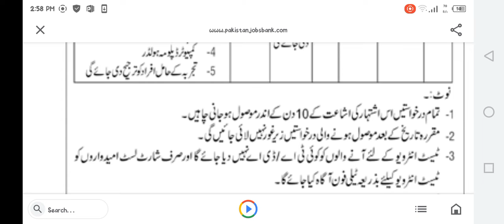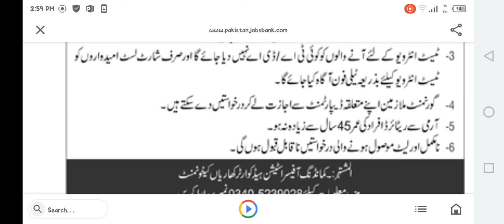STENOTYPIST JOBS IN STATION HEAD QUARTER KHARIAN....JUNE 2022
Fresh / Current / New / Latest

Stenotypist Jobs in Station Headquarter Kharian 2022 June Pakistan Army

Advertisement in Daily Nawa-i-Waqt Newspaper on Sunday 26-June-2022

Pakistan Army , Government of Pakistan

Graduate / Bachelor's Degree / B.Sc. / B.A.

Shorthand , Steno , Typing , Typist , Stenographer

Station Headquarter Kharian Jobs 2022 June for Stenotypist